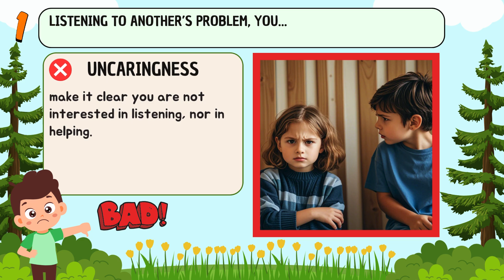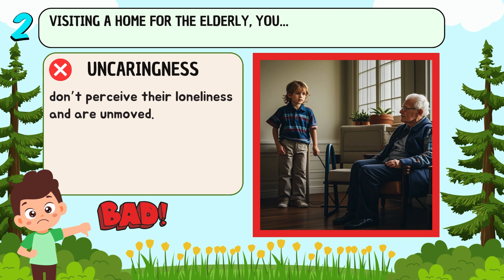Lesson 11 - Compassion & Uncaringness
Building Good Character Qualities - 64 Lessons Podcast For Parents, Teachers And Kids.

The fundamentals, the foundation upon which our spiritual growth rests, is our character.

What exactly is character?
Character is the sum total of mental and moral qualities distinctive to an individual.
On the spiritual path, the first phase of effort is to build, improve and transform our character.

Ordinary life offers a key for your journey to become extraordinary.

Enjoy or cherish this wonderful tool to help children and adults build, transform and improve their character, the entire list of sixty-four character qualities are presented in this workbook.

Listen to one podcast lesson daily (which is less than 3 minutes) and work on it sincerely to see the difference in and around you.

Credits:
Based on ‘A Character Building Workbook’.
Book by: Satguru Bodhinatha Veylanswami, Kauai Aadheenam, Hawaii.

Please be advised that this audio is generated by AI. Any mispronunciations, minor errors or technical glitches in this video are unintentional and should be overlooked.